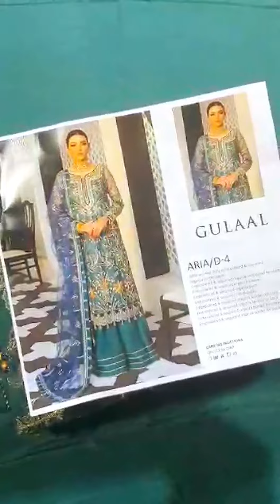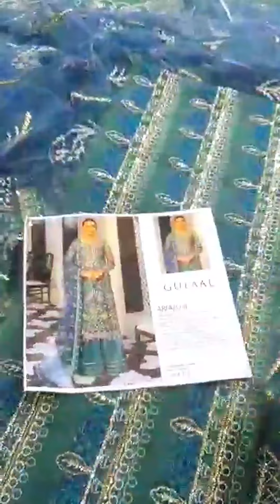Gulaal Luxury Wedding Collection (Aria) | Gulaal King Replica Suit | Free Delivery | King Replicas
In this video we are reviewing the gulaal replica suit of luxury wedding collection. Suit name is Aria. It is a beautiful branded gulaal replica suit. Available for you at reasonable price.

Gulaal Luxury Wedding Collection
Product Name Aria
King Copy
Product Price 10,000
Limited Stock

Free Delivery all over Pakistan with Cash on Delivery Facility
Place Your Order on